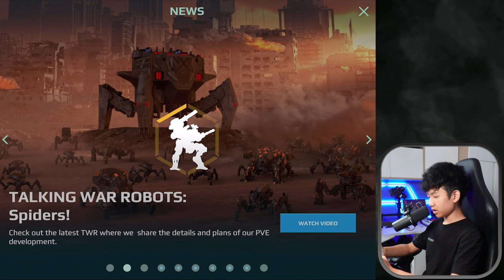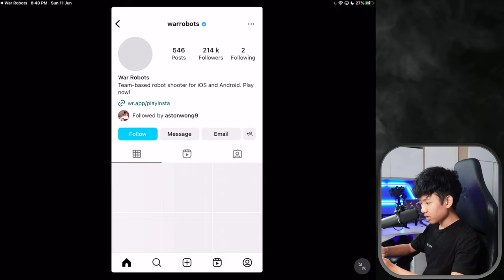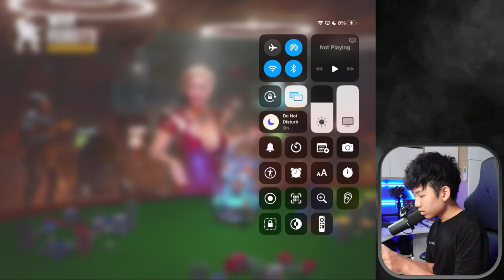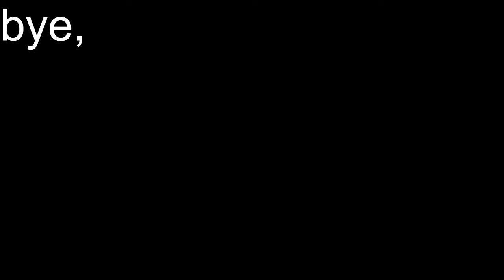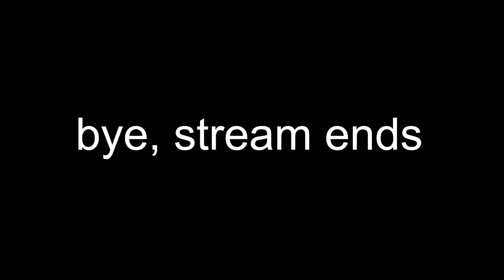[WR] YouTube - LIVE || Erebus Dominates The Battlefield